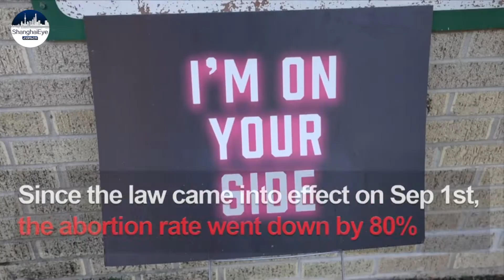Texas urged supreme court to maintain the abortion law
On Oct 21st, Texas urged Supreme Court to leave the abortion law (S.B. 8, or “the Heartbeat Bill”) in place, and told justices not to rush into this case. This was a response to the Biden administration’s call on Supreme Court to blow the law three days ago.

On Oct 18th, Department of Justice filed to Supreme Court and stated that Texas’s abortion law was painfully unconstitutional, ignoring decades-ago precedents which forbade states from setting laws of preventing women pregnant less than 22 to 24 weeks from abortion.

An Ob-Gyn doctor said, since September 1st, she had to turn away many women who were pregnant more than 6 weeks. Many people broke into tears, but she couldn’t do anything about it.

Ziwen Lyu, Max Ren contributed this article